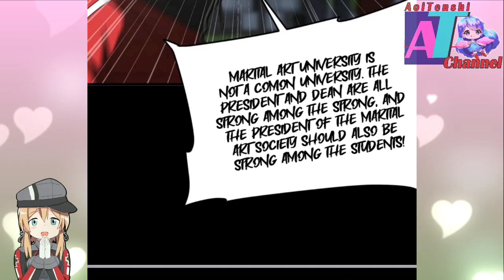Big Change Of Mowu © Global Martial Arts Ch 173 English © AT CHANNEL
COPYRIGHT / LICENSING

Global Martial Arts Ch 173 English
Global Martial Arts Ch 173
Manhua System
Manhua Rebirth
Manhua Reborn
Manhua Cultivation
Manhua Action
Manhua Martial Arts
AoiTenshiChannel
AT CHANNEL